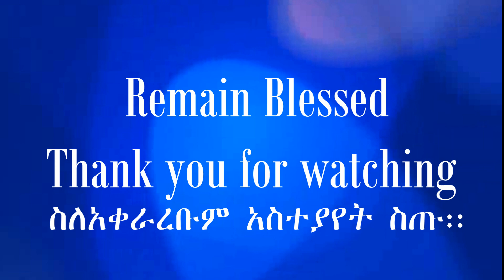አትሳቱ፡፡ መግቢያ/ሥጋችንን በውል ማወቅ፡፡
በእኔ ማለት በሥጋዬ በጎ ነገር እንዳይኖር አውቃለሁና፤ ፈቃድ አለኝና፥ መልካሙን ግን ማድረግ የለኝም። የማልወደውን ክፉን ነገር አደርጋለሁና ዳሩ ግን የምወደውን በጎውን ነገር አላደርገውም። የማልወደውን የማደርግ ከሆንሁ ግን ያን የማደርገው አሁን እኔ አይደለሁም፥ በእኔ የሚኖር ኃጢአት ነው እንጂ።